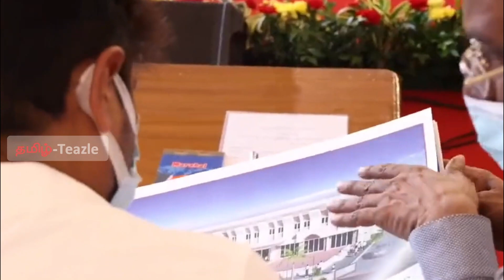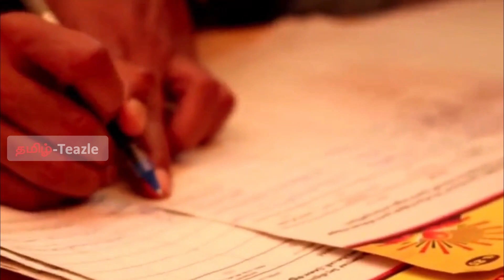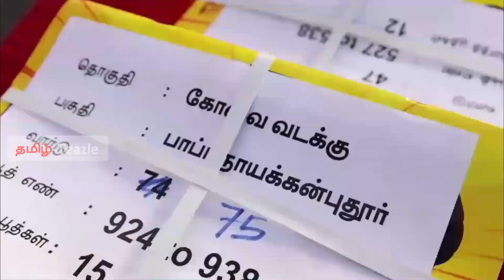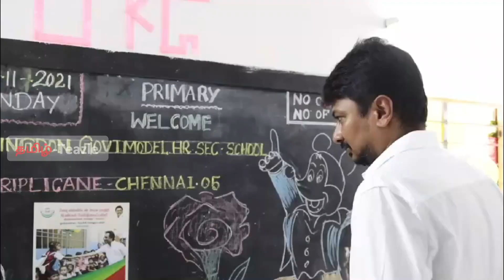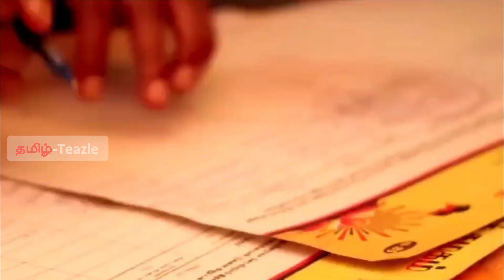சற்றுமுன் எடுக்கப்பட்ட முடிவு ! அறிவிக்க தயாரான ஸ்டாலின் ! MK Stalin CM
Udayanithi Stalin Minister !